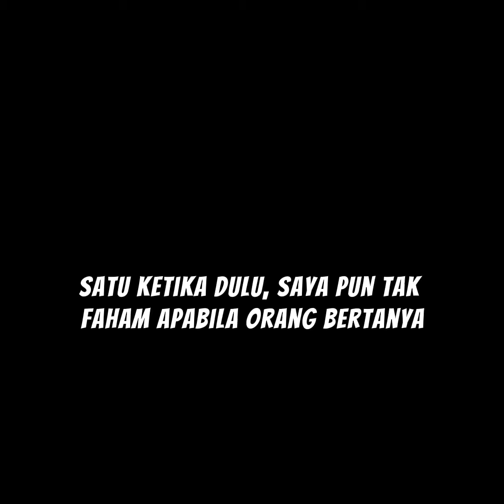Maulana Asri - Hakikat Nikah Mis'yar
𝗛𝗔𝗞𝗜𝗞𝗔𝗧 𝗡𝗜𝗞𝗔𝗛 𝗠𝗜𝗦’𝗬𝗔𝗥

𝗦𝗢𝗔𝗟𝗔𝗡: Apakah hukum Nikah Mis’yar? Adakah ia ada di dalam hukum fiqh Islam atau ia hanyalah istilah rekaan manusia atau ia sekadar adat? Dan adakah wujud pandangan mana-mana ‘ulamak tentangnya?

𝗝𝗔𝗪𝗔𝗣𝗔𝗡:

Nikah Mis’yar merujuk kepada sebuah pernikahan yang berlaku dengan memenuhi semua syarat dan rukun nikah, tetapi pihak wanita bersetuju untuk melepaskan beberapa haknya dengan relahati seperti tempat tinggal, nafkah, giliran bermalam dan sebagainya.

Ia adalah satu istilah yang baharu wujud kerana wujudnya situasi yang mungkin tidak ada atau jarang-jarang berlaku pada zaman dahulu seperti wanita bekerjaya yang mempunyai harta yang melimpah ruah sehingga ada yang takut untuk menikahinya kerana kedudukannya yang tinggi. Walhal wanita tersebut tetap juga memerlukan suami.

Maka, dalam situasi tersebut, dia mungkin mempertimbangkan untuk melepaskan beberapa haknya yang dirasakannya tidak perlu seperti pemberian nafkah zahir, asalkan ada lelaki yang sudi menikahinya.

Dan oleh kerana Nikah Mis’yar memenuhi semua rukun dan syarat nikah, maka para ‘ulamak menghukum pernikahan ini sebagai sah. Mereka hanya berbeza pendapat dalam menentukan hukum taklifinya sama ada harus, makruh atau haram (berdosa meskipun sah).

Namun begitu, tetap tidak dapat dinafikan betapa pernikahan yang didirikan atas dasar menjalankan sepenuhnya tanggungjawab seorang suami dan isteri itulah yang terbaik.

Wallahu a’lam.